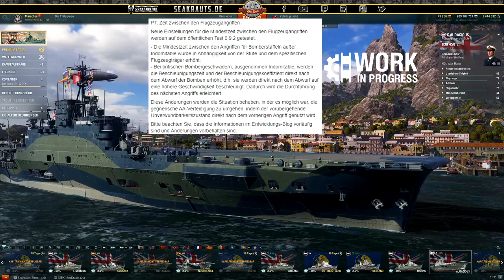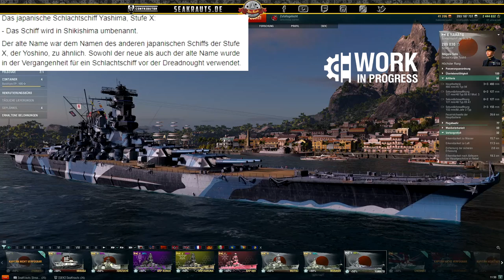Smaland, Marceau & mehr Änderungen - deutsch - World of Warships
Es gibt neue Veränderungen bei Smaland, Marceau , Euro DDs und bei CVs

🎧Teamspeak:
SeaKrauts.teamspeak.de
PW:Bismarck